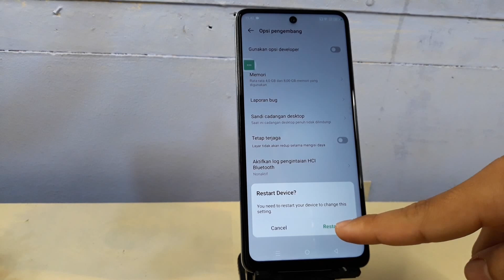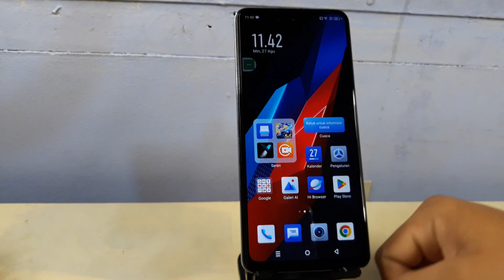Cara Menonaktifkan Opsi Pengembang di Hp GT 10 Pro, Note 30, Note 30 Pro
Cara menonaktifkan opsi pengembang di hp infinix.
Berikut ini cara mematikan opsi pengembang di hp Infinix Gt 10 pro, Note 30, Note 30 Pro.
semoga bermanfaat.